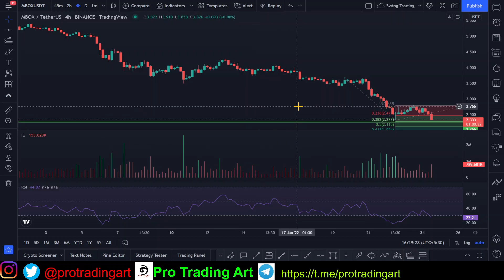Discover the Real MBOX Price Prediction Today 2022 🚨MBOXUSDT Price Target | 24-01-2022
In this video we’ll walk you through:

- mbox coin price prediction today
- mobox crypto price prediction
- mobox token price prediction
- mbox coin price analysis

🙂 Happy Trading.